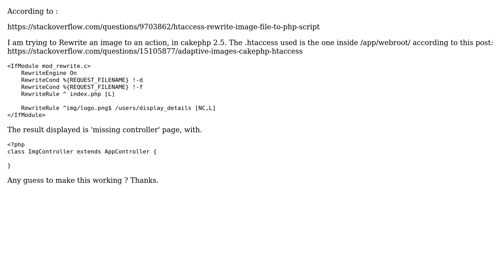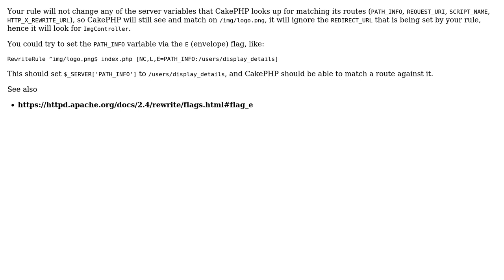.htaccess rewrite image in cakephp 2.5 (2 Solutions!!)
.htaccess rewrite image in cakephp 2.5

With thanks & praise to God, and with thanks to the many people who have made this project possible! You are responsible for your own actions.